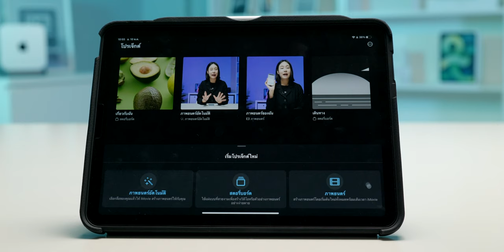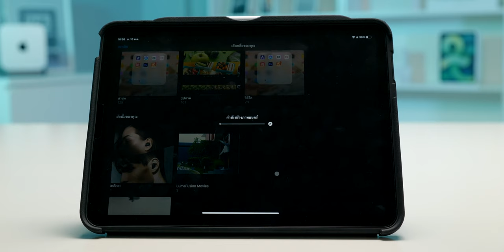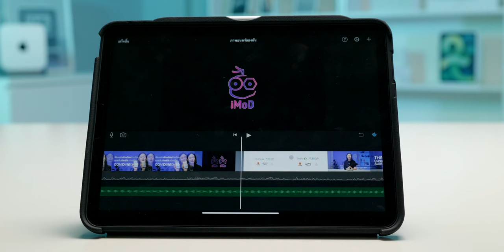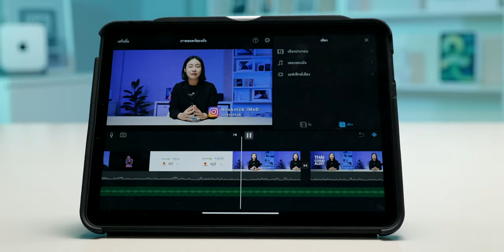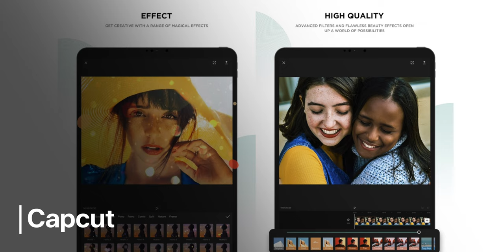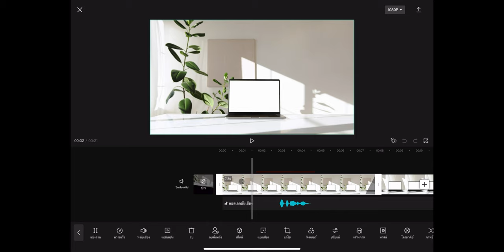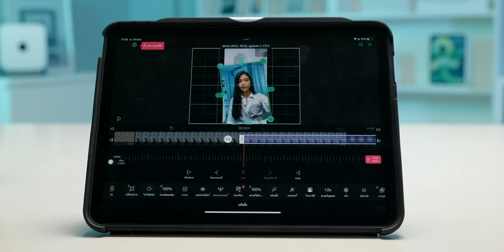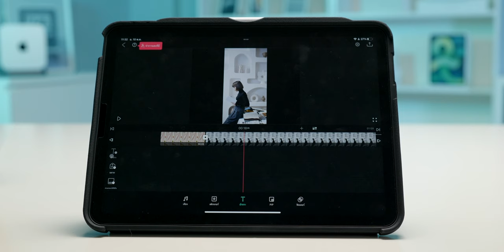แนะนำ 5 แอปตัดต่อวิดีโอน่าใช้บน iPad โหลดฟรี! | iMoD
iPad รุ่นใหม่ ๆ มาพร้อมสเปคที่สามารถใช้งานแทนคอมพิวเตอร์ได้มากขึ้น อย่างเช่นการตัดต่อวิดีโอที่ทำได้ง่ายและดีมาก ๆ มาชมแนะนำ 5 แอปตัดต่อวิดีโอน่าใช้บน iPad  กันว่ามีอะไรบ้าง ที่สำคัญโหลดฟรีด้วย

00:00 - Intro
00:48 - แอป Clips
01:17 - แอป iMovie
04:18 - เคส ZUGU
05:48 - แอป CapCut
07:01 - แอป Inshot
07:51 - แอป VLLO
09:15 - ทิ้งท้าย

⬇️  ดาวน์โหลดแอป